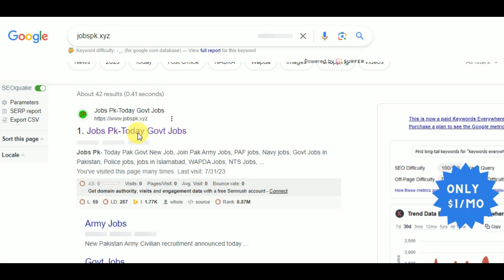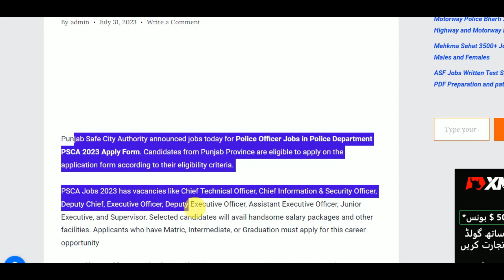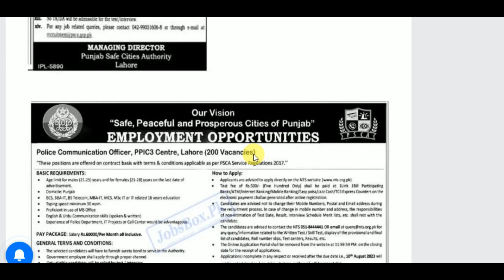New Police Officer and Non Uniform Jobs 2023| Government Jobs| Latest Jobs Today in Pakistan 2023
Punjab Safe City Authority announced jobs today for Police Officer Jobs in Police Department PSCA 2023 Apply Form. Candidates from Punjab Province are eligible to apply on the application form according to their eligibility criteria.

✔✔Your Queries✔✔
New jobs
Government jobs
Govt jobs
Pakistan jobs
new jobs
jobs in Pakistan
Pak jobs
latest jobs
Pak army jobs
govt jobs
government jobs
invigilator jobs
fia jobs